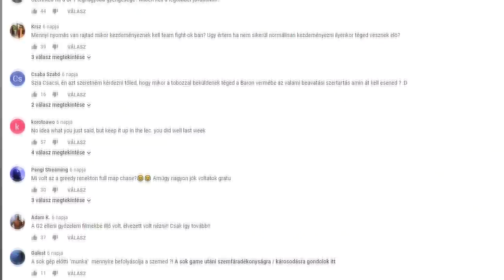Vizicsacsi - LEC Vlog 9. hét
6:15 Válaszok kérdésekre